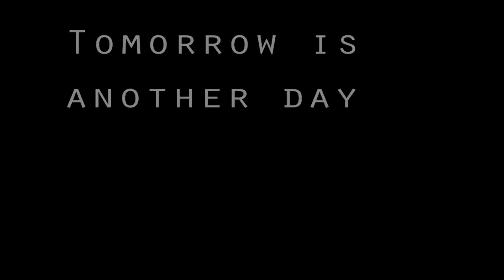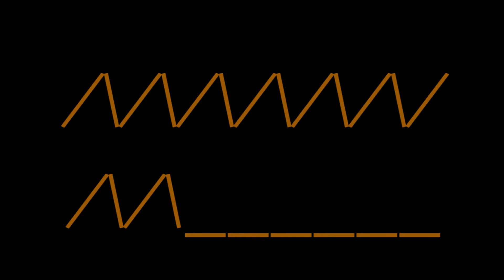[SFM] A Fredbear Nightmare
Any music in this is from Scott himself/ The Five Nights at Freddy's Franchise